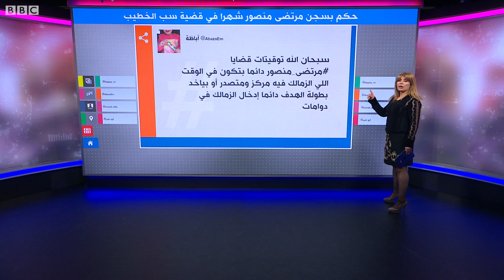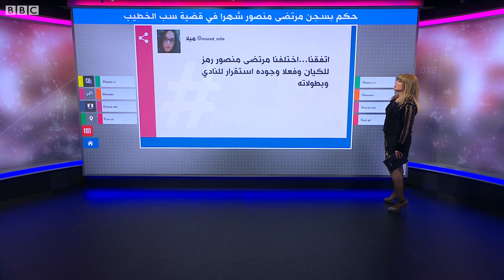حكم على مرتضى منصور بالسجن لمدة شهر في قضية سب الخطيب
حكم على مرتضى منصور بالسجن لمدة شهر
اشتعلت وسائل التواصل الاجتماعي بعدما قضت محكمة مصرية بحبس رئيس نادي الزمالك مرتضى منصور شهرا واحدا  مع الشغل لاتهامه بسب رئيس النادي الأهلي محمود الخطيب.